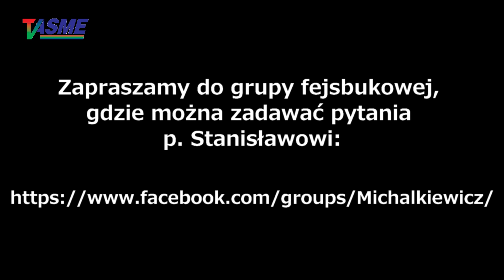To było publiczne oskarżenie ministra spraw zagranicznych o zdradę państwa! -Stanisław Michalkiewicz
Wspieraj niezależność telewizji internetowej TVASME! Prześlij dowolną kwotę na konto:
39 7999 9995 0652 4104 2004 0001

To było publiczne oskarżenie ministra spraw zagranicznych o zdradę państwa! - Stanisław Michalkiewicz przypomina niewyjaśnione po dziś dzień działania polskich i zagranicznych służb specjalnych w "naszym nieszczęśliwym kraju", fragment dyskusji z publicznością spotkania "zanim nastąpi pokój" w Siedlcach 8.5.2022 r.